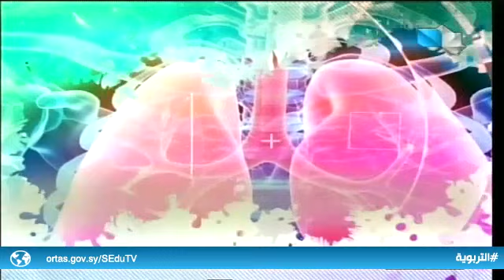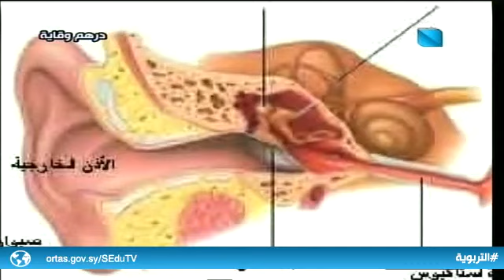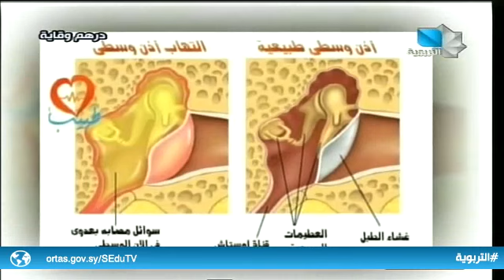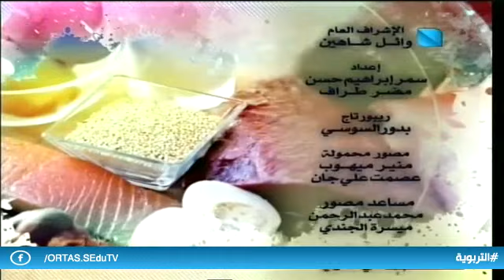درهم وقاية ح3 - الدوار الدهليزي 12.06.2019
ضيف الحلقة: استشاري أمراض الأذن والأنف والحنجرة د. نهاد مصطفى
إعداد: سمر إبراهيم حسن - مضر طراف
إخراج: علي نبيل طراف